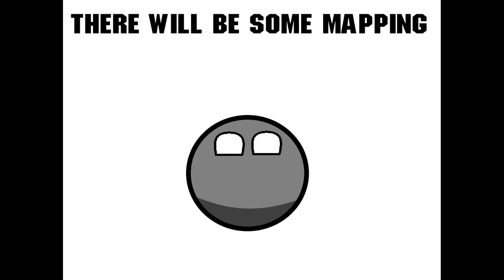Welcome to my channel!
welcome again, i hope we have fun together  :)